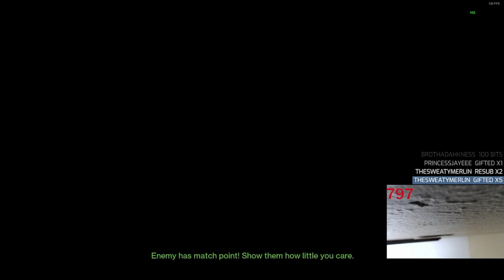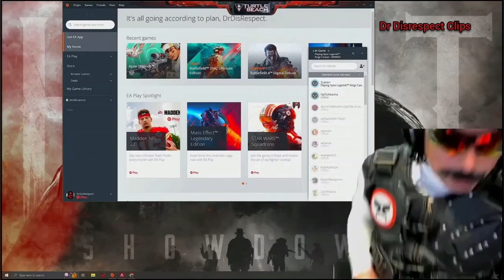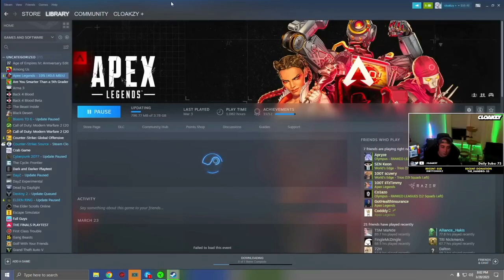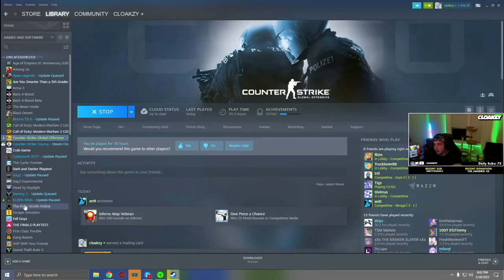Gamers Rage Compilation Part 173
Intro/Outro Song: Never Trust A Snake
Album: The Simpsons Hit & Run Soundtrack